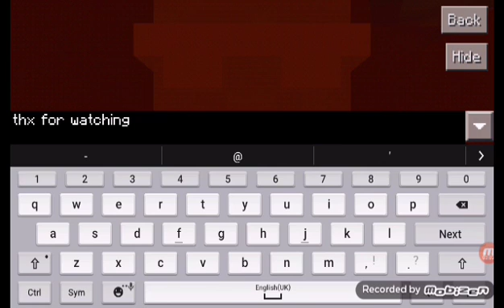PISTON TRAP IN MCPE!!! |TUTORIAL - Minecraft pe (Pocket Eddition)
This is tutorial a piston trap
Troll your friends :) only v0.15.0
Easy and pretty cool trap